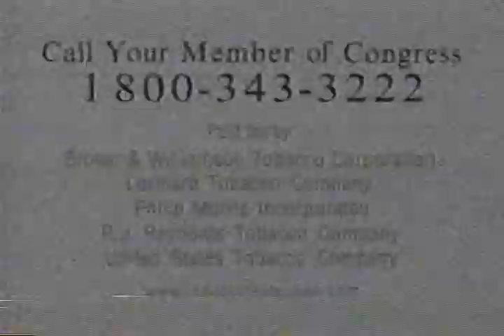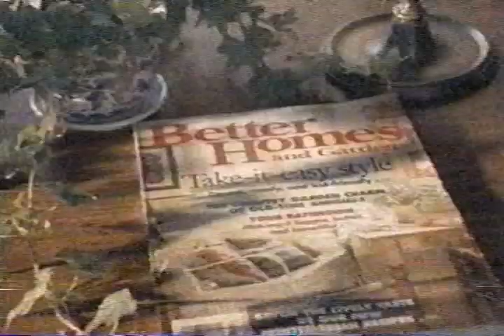News coverage of Operation Infinite Reach (US attacks Sudan/Afghanistan) part 4-CNN